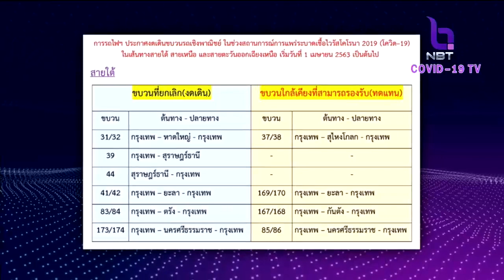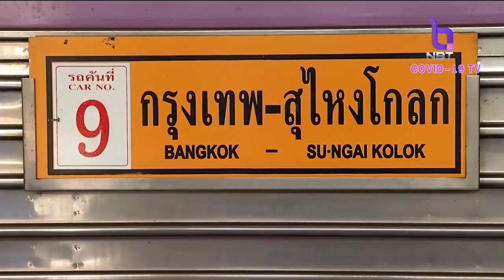การรถไฟฯ ประกาศงดเดินขบวนรถเส้นทางสายใต้-เหนือ-อีสาน 22 ขบวน 1 เม.ย.นี้ จนกว่าโควิด-19 คลี่คลาย